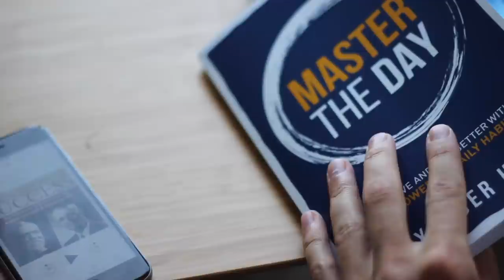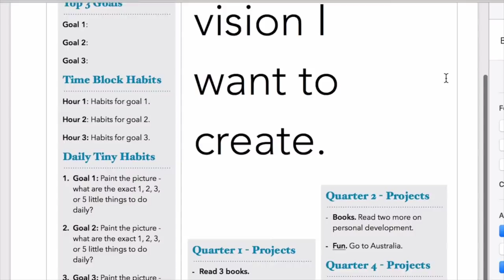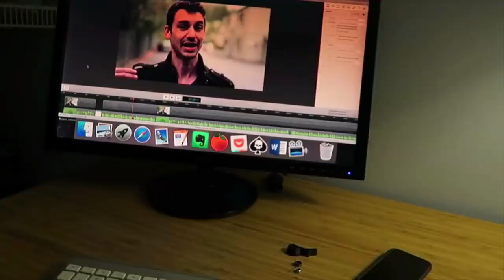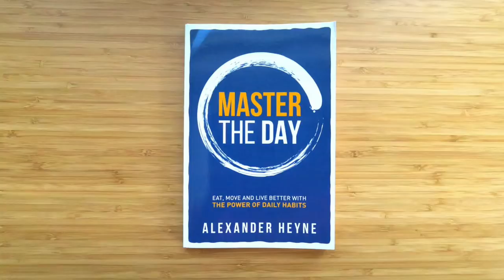How to Change Your Life When You're Lost